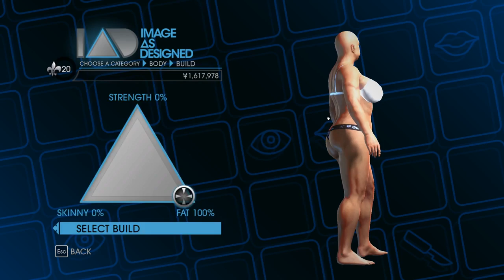Saints Row: Gat Out Of Hell - Gameplay